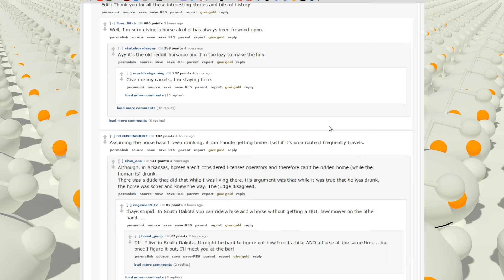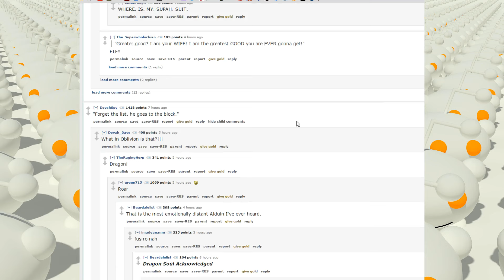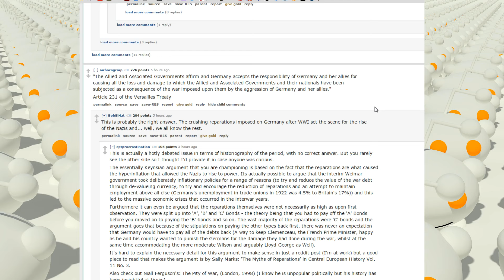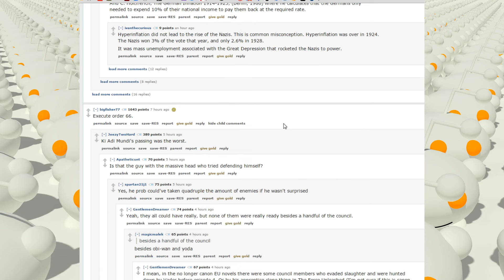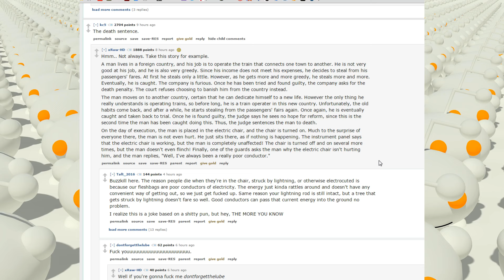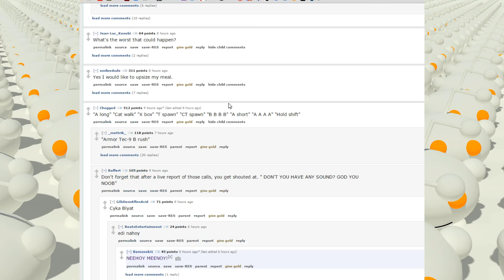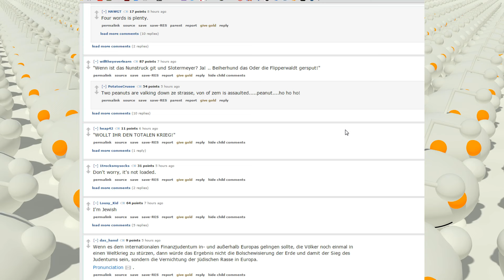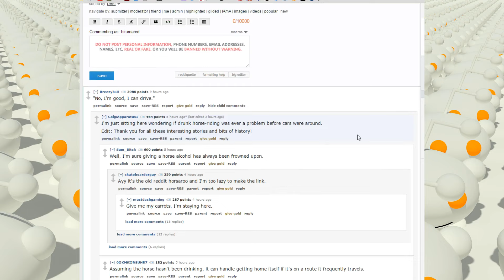What sentence has killed the most people